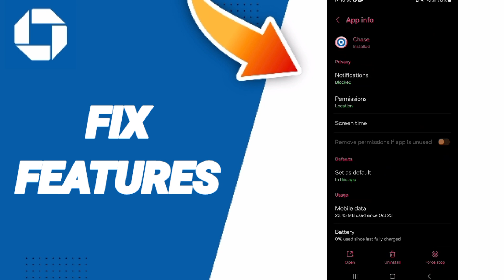How To Fix Features On Chase Mobile App